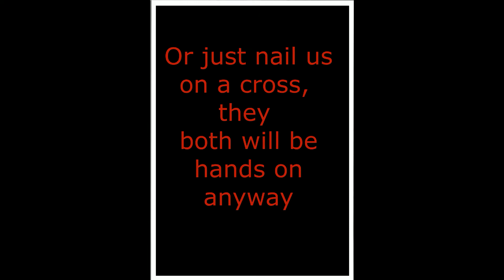How To Get Through Catholic School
With most of you all still in school, I felt that I should show my experience with being in a Catholic School. This is meant to be satirical, so the rosary actually went inside me.